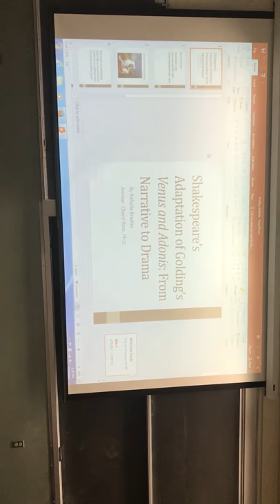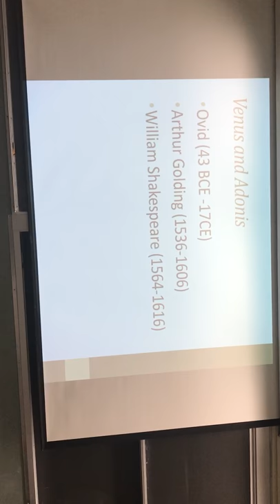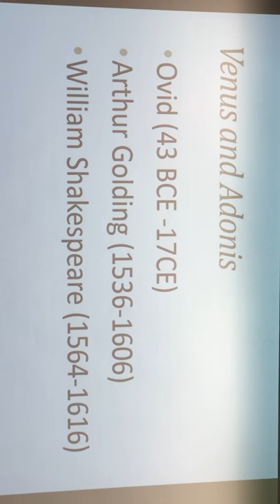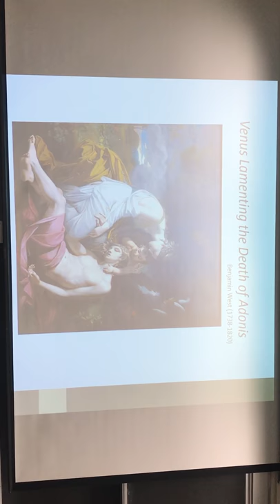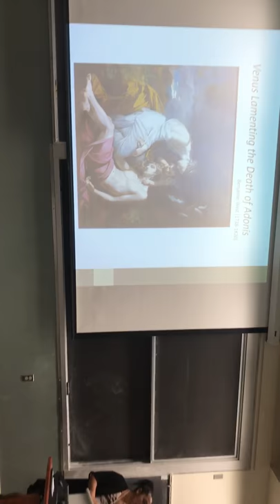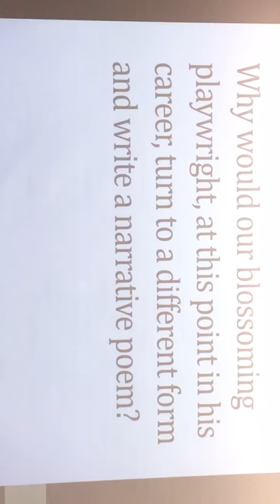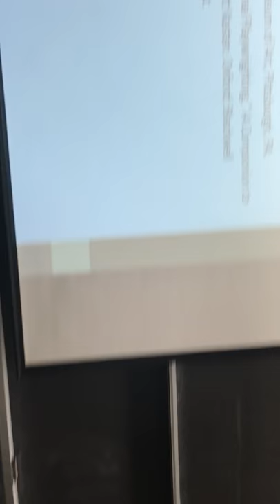Ranelle Shakespeare Presentation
Ranelle presentation of her work on Shakespeare at UCD